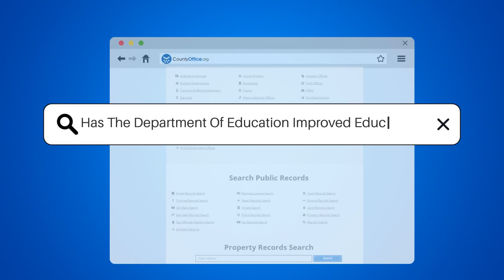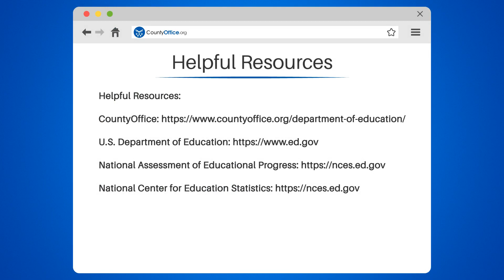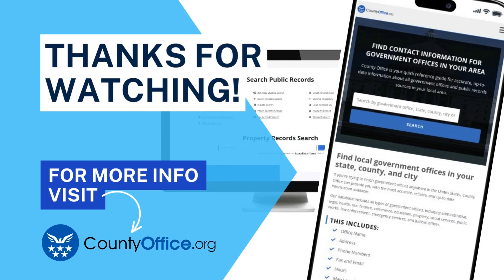Has The Department Of Education Improved Education? - CountyOffice.org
Has The Department Of Education Improved Education? Ever pondered the role of the U.S. Department of Education in enhancing the quality of education? In this enlightening video, we delve into the impact of the Department of Education on student achievement and global competitiveness.

We'll begin by exploring the foundation of the Department of Education and its mission. We'll then examine the progress made in areas such as math and reading scores, as well as high school graduation rates.

We'll also discuss the programs implemented by the Department to improve education for disadvantaged students, like Title I. We'll underscore the importance of continuous improvement in education, emphasizing that while significant strides have been made, there's always room for further enhancement.

Whether you're a student, a parent, an educator, or simply someone interested in the state of education in the U.S., understanding the role and impact of the Department of Education is vital.